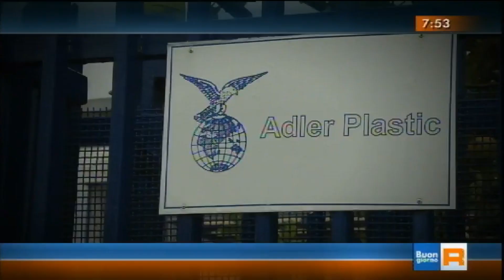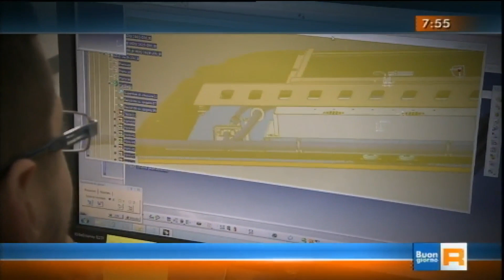La Campania che va: Adler Group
Adler Plastic e' un Gruppo internazionale, con sede a Ottaviano, in provincia di Napoli, che progetta, sviluppa e industrializza componenti e sistemi per l'industria del trasporto.
Fondata nel 1956 da Achille Scudieri, che intuisce le potenzialita' dei polimeri, oggi e' il primo produttore italiano di sistemi per il comfort acustico e termico di veicoli e di rivestimenti e pannelli per le portiere e tappeti interni (il secondo player mondiale).

Adler conta oggi 58 stabilimenti in 19 Paesi, 7 siti di ricerca e Sviluppo per un fatturato annuo di 1 miliardo di euro.
Adler crea, sviluppa e produce per l'industria del trasposto, utilizzando in modo innovativo poliuretani, poliolefine, polipropilene e polivinile. Puo' vantare una storia aziendale fatta di successi, investimenti e acquisizioni, finalizzate a offrire una risposta adeguata alle crescenti e diversificate esigenze del mercato.